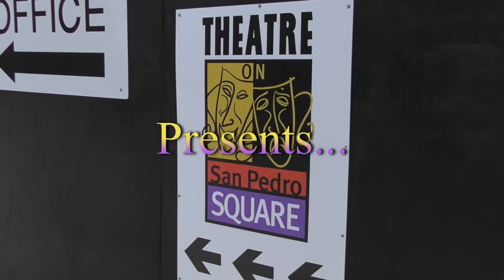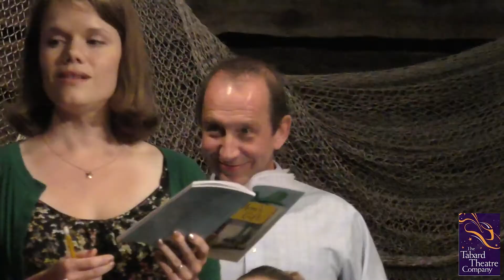Mom's gift (Video 1)